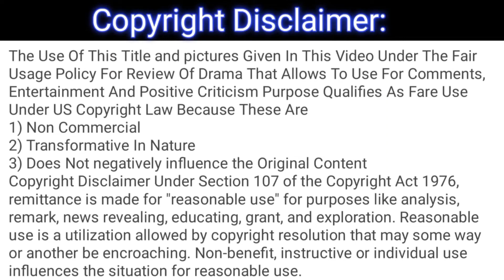Ishq Murshid - Ep 24 Teaser Review - March 10, 2024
This is not the original drama, it's only a review of the drama Ishq Murshid Ep 24 teaser.

1) Non-Commercial
2) Transformative In Nature
3) Does Not negatively influence The Original Content